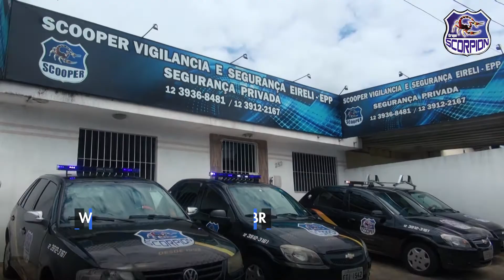Grupo Scorpion - Vale Shop - Astrid Cesar (Programa 589)